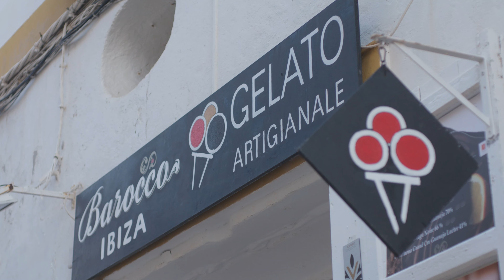STAFF IBIZA GRAN HOTEL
Nos encantó realizar este trabajo más cerca del documental que del clásico vídeo corporativo, cinco de las personas que forman el increíble equipo del IBIZA GRAN HOTEL. Un vídeo que muestra una pequeña parte de sus vidas y nos hace porqué se puede disfrutar de un trato tan bueno en este fantástico hotel.
Ibiza, vídeo, documental, dron , filmmakers , vídeo corporativo, creatividad, elegancia.

We loved doing this work closer to the documentary than the classic corporate video, five of the people who make up the incredible IBIZA GRAN HOTEL team. A video that shows a small part of their lives and shows us why you can enjoy such good treatment at this fantastic hotel.
Ibiza, video, documentary, drone, filmmakers, corporate video, creativity, elegance.

Mallorca FilmWorks, producción de vídeo en Mallorca y en cualquier parte del planeta, productora de vídeo en Mallorca, director de documentales, piloto de drone, realizador senior de video, filmmaker, creador de anuncios,  realización de vídeos de primera calidad, alquiler de equipo, luces, cámaras y sonido. Especializados en publicidad y documentales. Nos encantan las buenas historias y somos una productora comprometida con el medio ambiente. Somos creativos! Siempre buscando gnerar contenido publicitario innovador y cautivador. Desde la conceptualización de ideas hasta la producción y postproducción. Disponemos de una gran variedad de equipo profesional para realizar cualquier tipo de proyecto audiovisual.

Documentales Impactantes: Con un compromiso hacia la verdad y la autenticidad, la productora se especializa en la creación de documentales que exploran y presentan historias significativas. Ya sea destacando problemas sociales, ambientales o culturales, estos documentales buscan inspirar conciencia y cambio a través de una narrativa visual poderosa.
Temática Sostenible: La productora tiene un enfoque específico en proyectos que promueven la sostenibilidad y el respeto por el medio ambiente. Ya sea a través de documentales que resaltan prácticas sostenibles, campañas publicitarias para marcas comprometidas con la responsabilidad ambiental o contenido que educa sobre la importancia de vivir de manera sostenible, la empresa busca contribuir positivamente al bienestar del planeta.La productora audiovisual cuenta con un equipo de profesionales apasionados, desde directores y productores hasta especialistas en cinematografía y edición, todos unidos por la visión de crear contenido visual significativo y de alta calidad, utilizando su plataforma para impulsar mensajes positivos y construir un mundo más consciente y sostenible.

Impactful Documentaries: With a commitment to truth and authenticity, the production company specializes in creating documentaries that explore and present meaningful stories. Whether highlighting social, environmental or cultural issues, these documentaries seek to inspire awareness and change through powerful visual storytelling.
Sustainable Theme: The production company has a specific focus on projects that promote sustainability and respect for the environment. Whether through documentaries that highlight sustainable practices, advertising campaigns for brands committed to environmental responsibility or content that educates about the importance of living sustainably, the company seeks to contribute positively to the well-being of the planet. The audiovisual production company has a team of passionate professionals, from directors and producers to cinematography and editing specialists, all united by the vision of creating high-quality, meaningful visual content, using their platform to drive positive messages and build a more conscious and sustainable world.